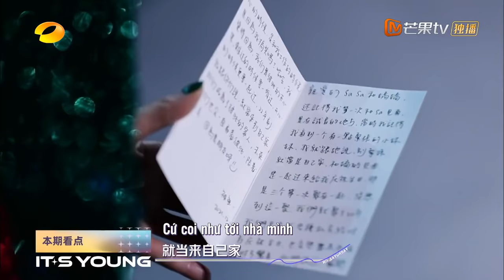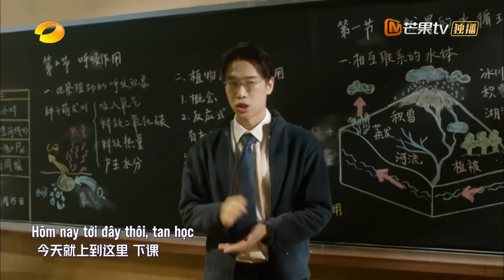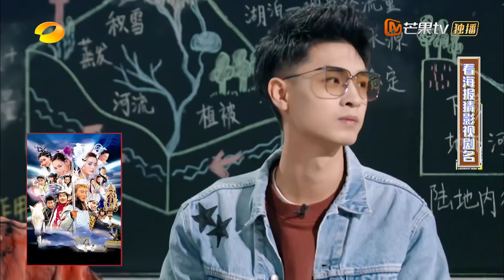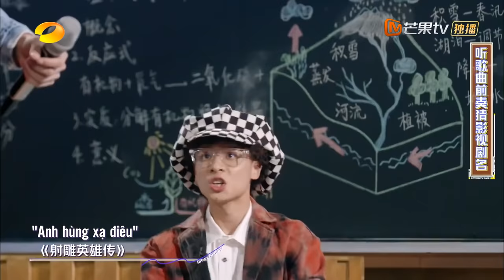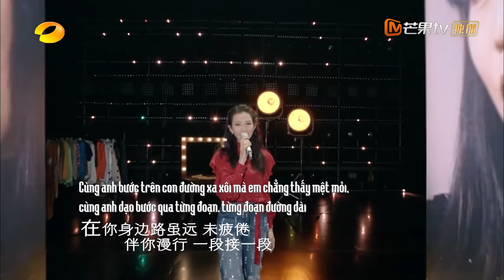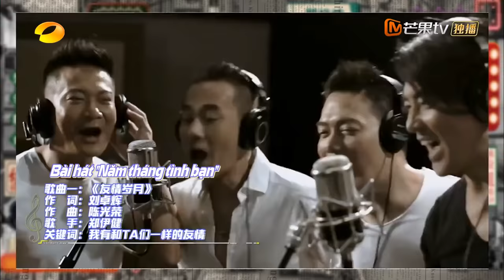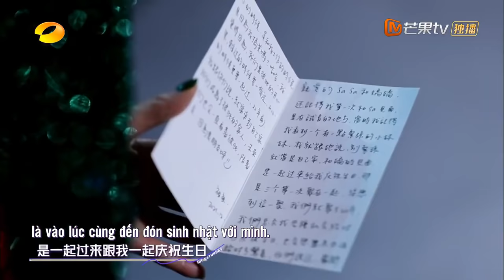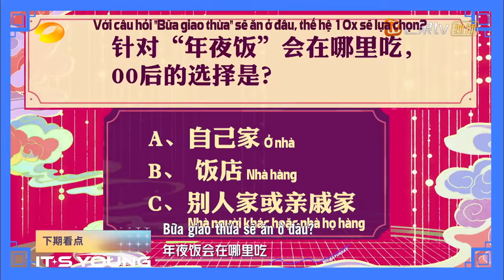【FULL】Xin Chào Thứ 7 - 22/01 | Đàm Tùng Vận, Đặng Tuỵ Văn, Lê Diệu Tường, Dung Tổ Nhi, Twins.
👉Khách mời 22/01: Đàm Tùng Vận, Đặng Tuỵ Văn, Lê Diệu Tường, Dung Tổ Nhi, Thái Trác Nghiên, Chung Hân Đồng
👉Host: Hà Cảnh
👉Trợ lý MC : Tiểu Dạng
👉Khách mời cố định: Thái Thiếu Phân, Tần Tiêu Hiền, Vương Hạc Đệ, Bridge.
👉Lớp học thanh xuân: Phùng Hi, Thôi Lỗi, Viên Soái.
Xin Chào Thứ 7 phát sóng cố định vào 20:00 thứ 7 hàng tuần trên Xoài TV.